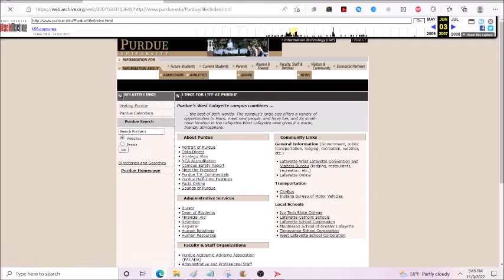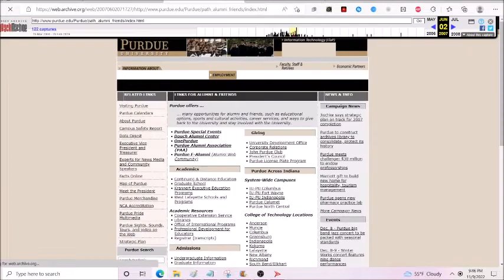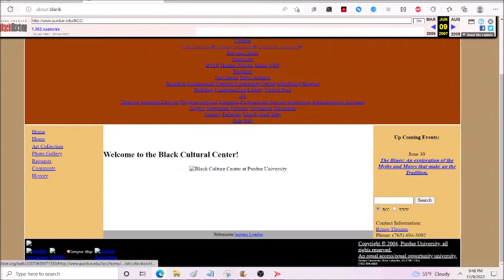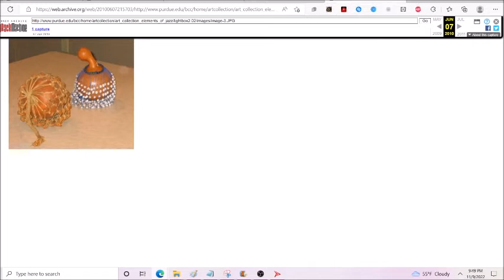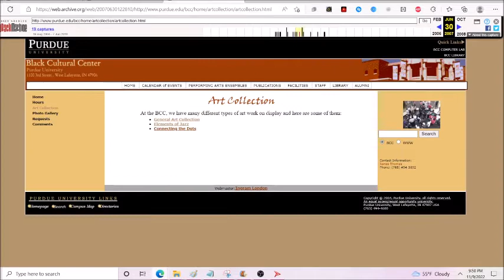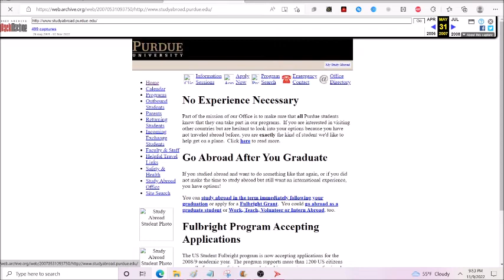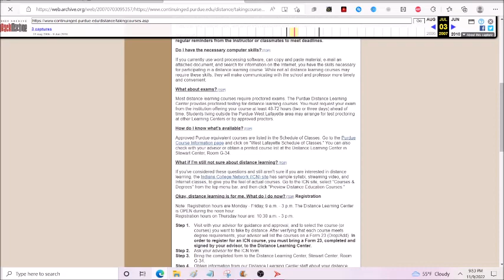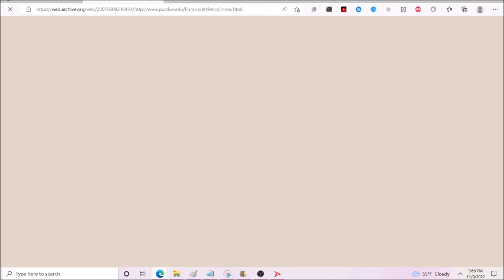2007 Purdue Website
The 2007 Purdue University Website